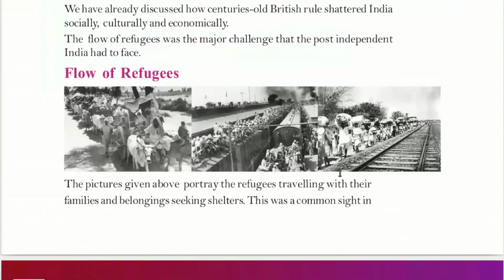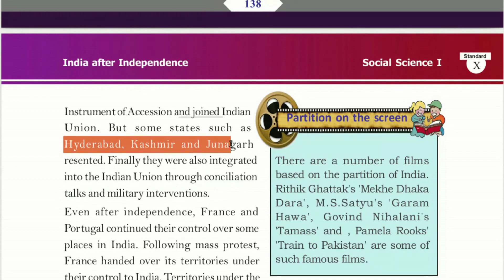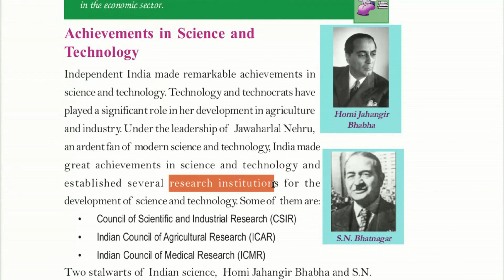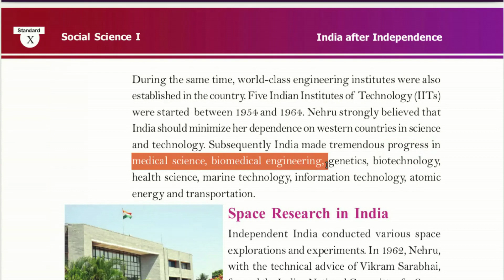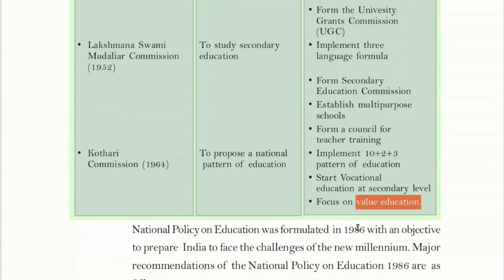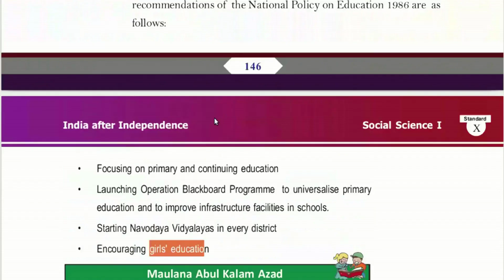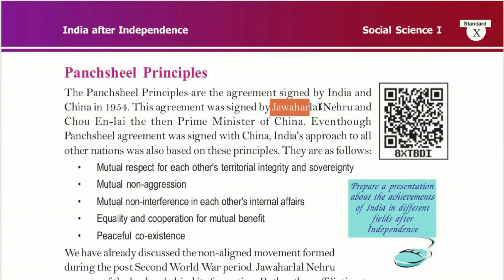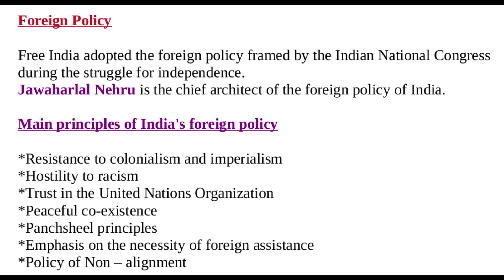SSLC Social Science,Revision notes ,codes ,based on focus area, chapter 7, India after Independence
Focus area revision/SSLC Social science/chapter 7 /India after Independence/English Medium@SocialScienceCorner